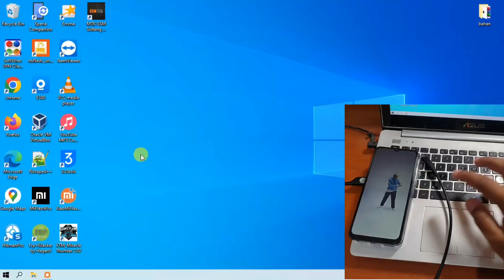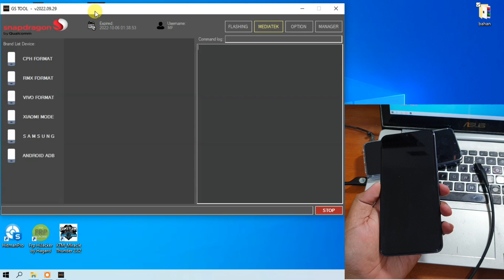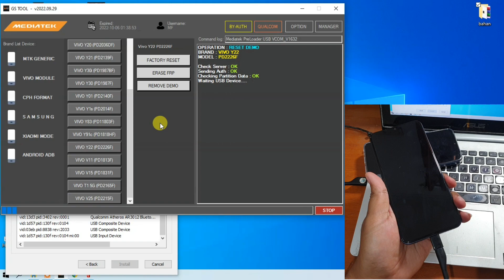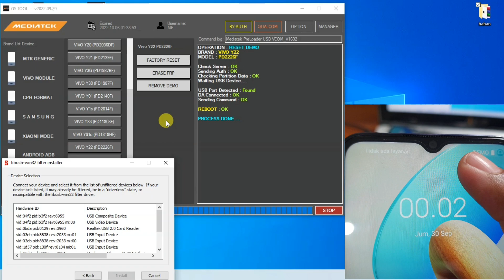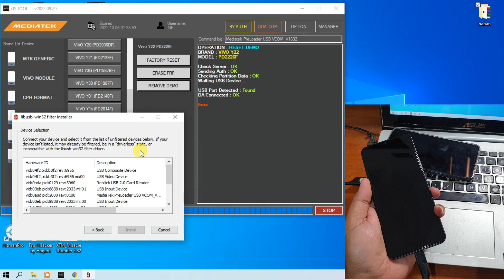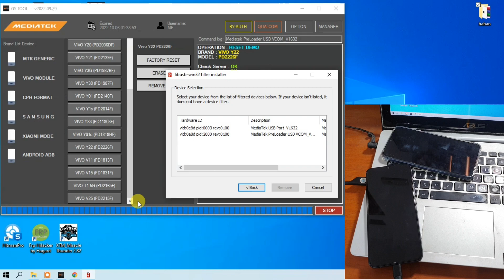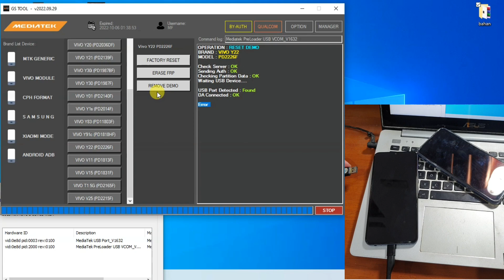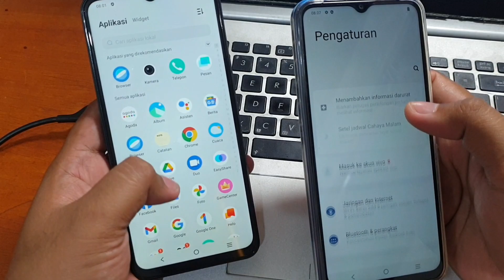Cara Mudah Unlock Demo Vivo Y22 Dengan GSTool Gas Teruuusss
Cara Unlock Demo mode vivo Y16 dengan sekali klik saja. Proses cepat tanpa reset device. Untuk aktivasi tool bisa klik tautan whatsapp dibawah ini.

Jasa Remote tanpa Aktivasi : 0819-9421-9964